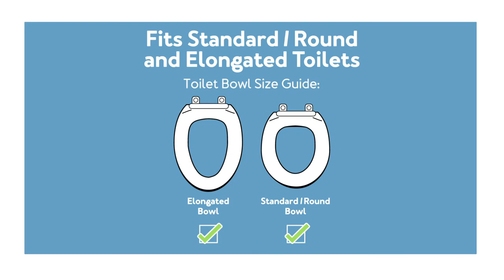Enhance Your Bathroom Safety with the Carex E-Z Lock Raised Toilet Seat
The E-Z Lock Raised toilet elevator makes sitting and standing more manageable by adding 5" to the toilet bowl. We've designed this elevated toilet seat easy to use and install via a built-in locking mechanism. Simply place the locking toilet seat on the toilet and turn the knob to secure it to the toilet. It's made to be easy to remove and portable. We've constructed it using lightweight molded plastic to support up to 300 lbs.